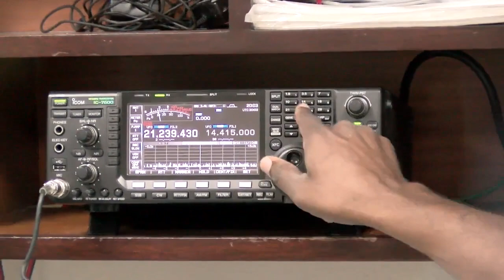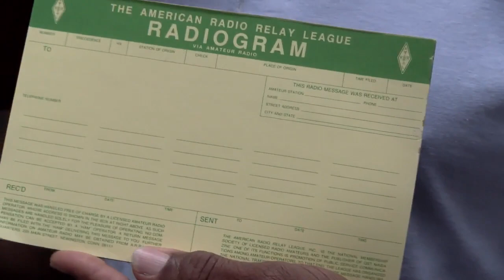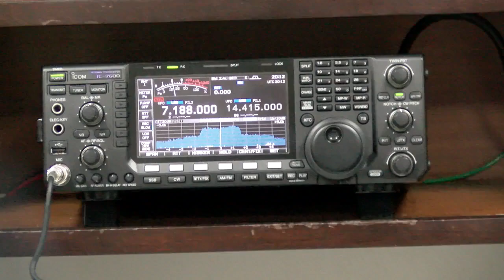WORLD AMATEUR RADIO DAY AXA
OPEN DAY FOR THE ORGANISATION